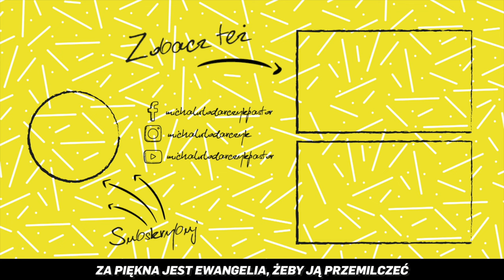Kiedy powszednieje nam cierpienie - chrześcijanin w obliczu wojny cz. 5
To, co się dzieje w naszym najbliższym sąsiedztwie, przeraża i nie da porównać się z niczym, co  znaliśmy. Wiele dotychczasowych naszych przekonań legło w gruzach. Jesteśmy konfrontowani z różnymi postawami i nie zawsze wiemy, co myśleć, co powiedzieć, jak się zachować. W krótkich filmach mówię o tym, co dla mnie, jest nienegocjowalne.